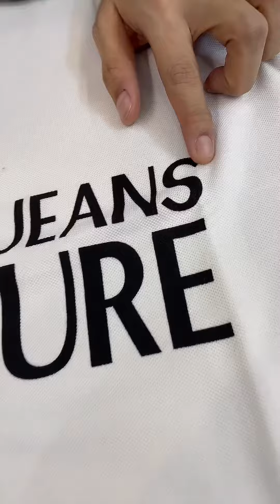Áo Polo VerSace, kiểu cổ điển, form chuẩn, hàng nhập cao cấp - Zalo: 0907512096 (24/24)